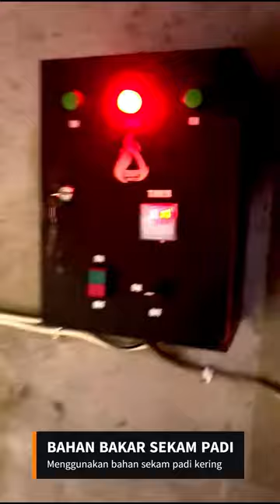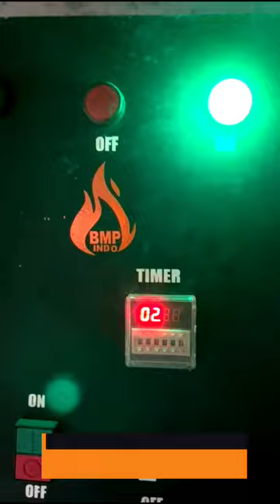PEMASANGAN TUNGKU SEKAM PADI KE VERTIKAL DREYER !! Project Baturiti - Bali !! BMP INDONESIA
Pemasangan TUNGKU BMP MIX V100
Dengan tambahan pipa penyedot sekam padi,
Baturiti - Bali  Sabtu 29 Juli 2023

Memulai Usaha Penggilingan Padi harus menggunakan alat pembantu berupa Alat penggilingan Padi, Alat pengering Padi dll. untuk alat pengering padi dibutuhkan alat yang efisien, tungku yang sesuai dengan peruntukan dan bahan bakarnya, sehingga tepat sesuai setingan anda. BMP INDO Kediri membuka konsultasi terkait apa yang perlu di settingkan untuk alat pengering padi anda supaya bekerja maximal dan sesuai dengan harapan anda.  TUNGKU BMP MIX V100  untuk mengeringkan gabah dengan kapasitas 10-15 TON gabah dengan waktu yang cepat dan hasil optimal. dengan bahan bakar mix bisa apa saja misal, sekam padi,pelet kayu,janggel jagung, batok kelapa, cangkang kemiri dll.

open konsultasi :
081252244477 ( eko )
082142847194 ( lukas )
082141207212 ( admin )